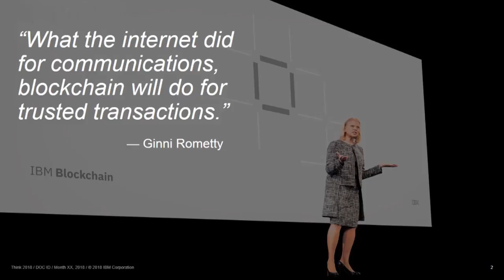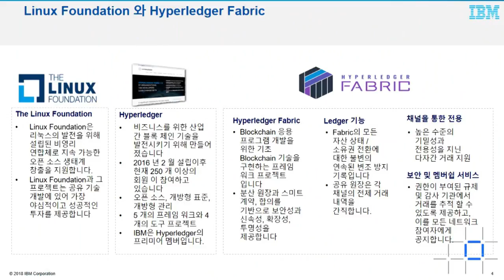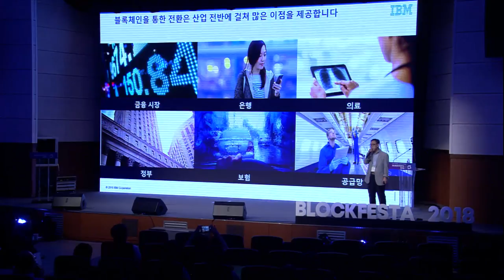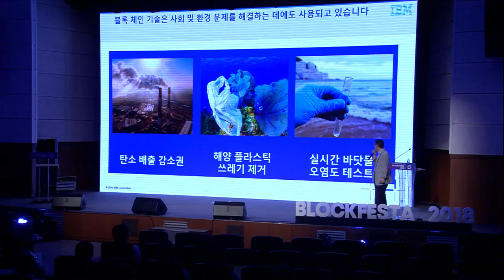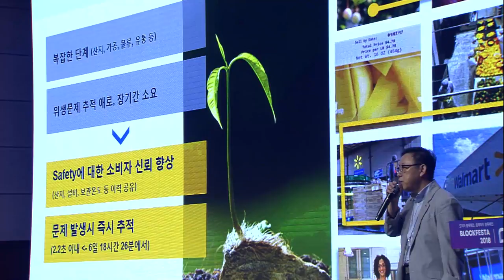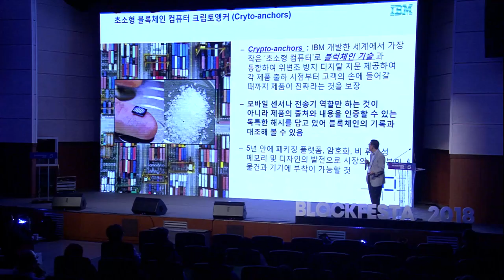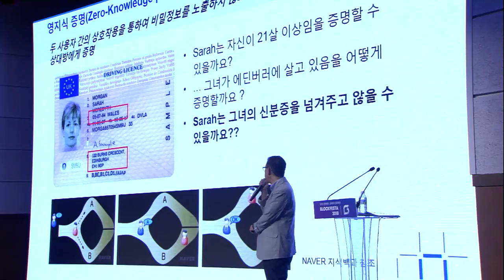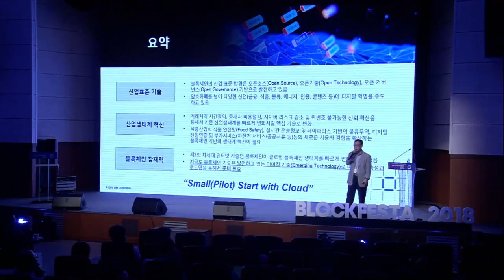[BLOCKFESTA 2018] 김건학 IBM CTA _ 기업용 블록체인의 현재와 미래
[내용 요약]

블록체인은 단순히 가상화폐의 수단을 넘어 다양한 산업에 적용될 수 있는 기술로, 산업전반에 혁신을 불러오는 기술로 각광을 받고 있다. 퍼블릭 블록체인 기반의 암호화폐 한계를 살펴보고, 기업들이 사용하는 블록체인 기술의 현재와 미래를 살펴보고자 한다. 또한, 글로벌 블록체인 기반의 혁신사례를 통해서 미래의 블록체인 생태계 변화에 대해 살펴보고자 한다.